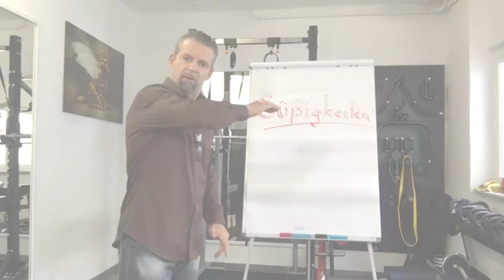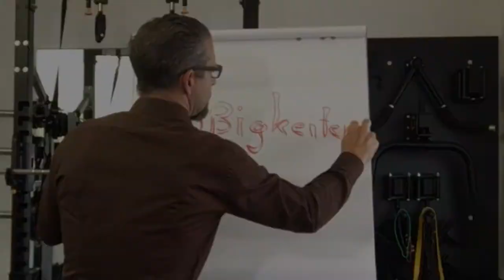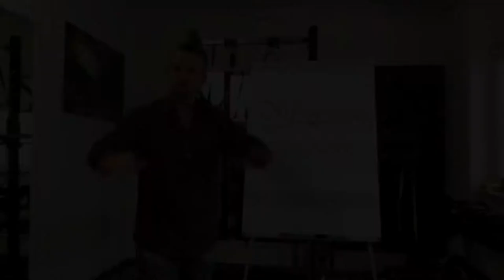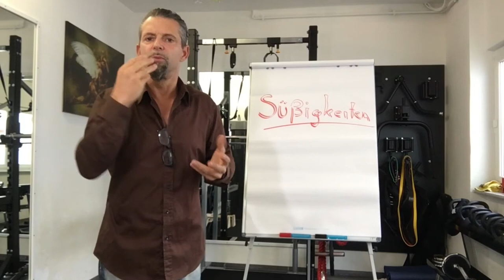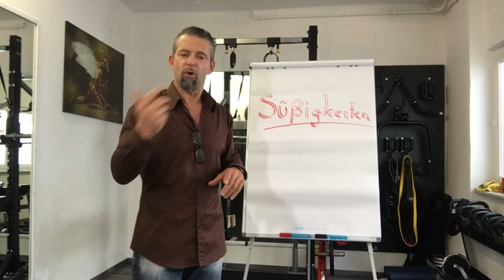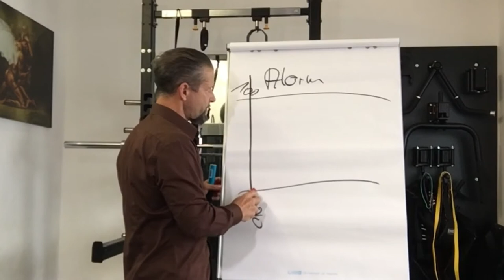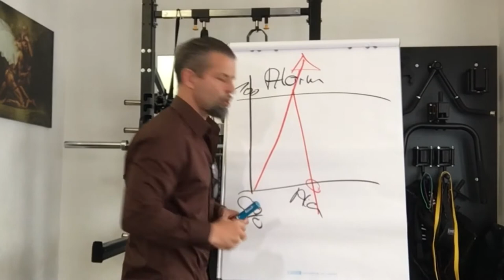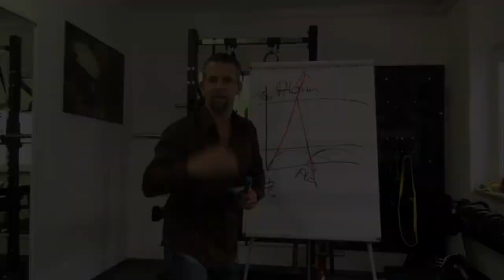► Fitness over 50, SÜßIGKEITEN VERBIETEN!